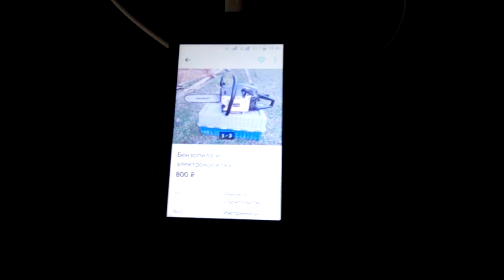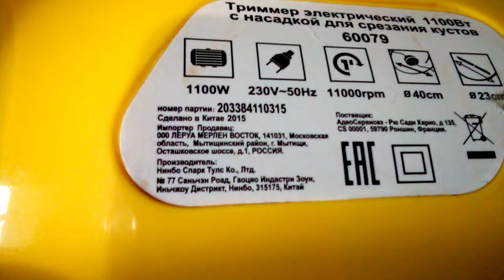Во мне проснулся Перекуп. Часть #1 / Триммер за 400₽ /